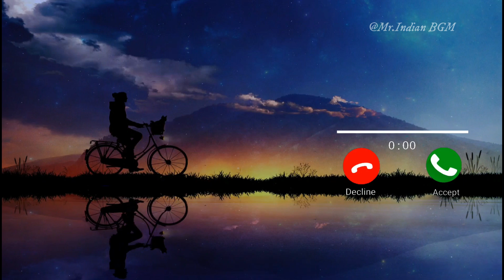Krish Instrumental Flute Ringtone | Download👇